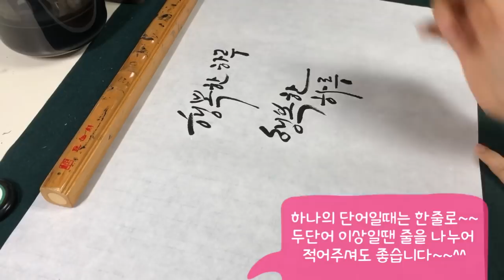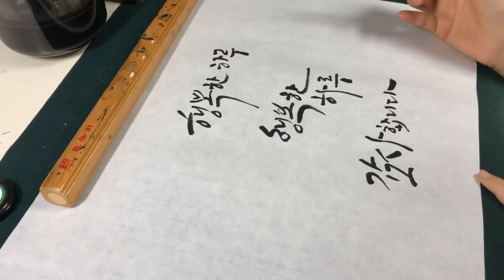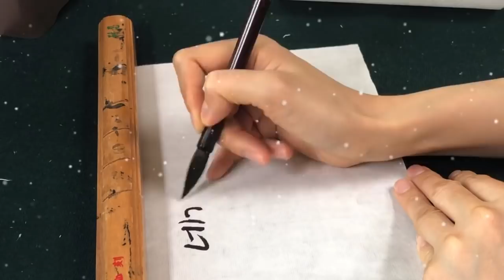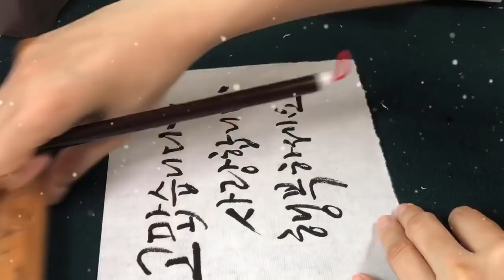[캘리그라피 강좌] 초급 7강 ,, 짧은글귀 잘쓰는법 Learning calligraphy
오늘은 캘리그라피에 많이 쓰이는 짧은 글귀를 써보는 시간 입니다~~
이쁜글귀가 많으니 많이 시청해 주세요 ㅎㅎ

I draw pictures and write letters in Korea.
Today, I will teach you calligraphy. Please continue to watch my videos. Thank you!!

캘리그라피 강사 기진쌤과 함께 배워보는 강좌입니다 ~~
문화센터에서 캘리그라피 강의 노하우를 유투브에 영상으로 올리게 되었습니다~~ 기진쌤과 쉽고 재미있게 캘리그라피를 배워 보세요~~^^